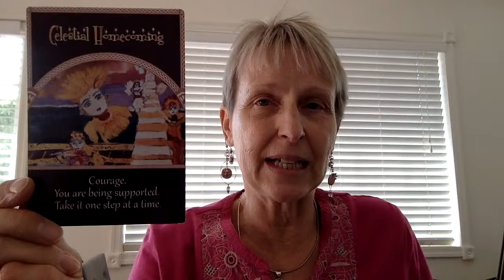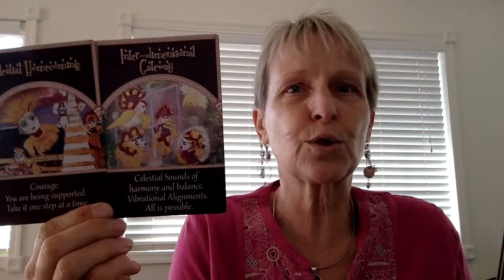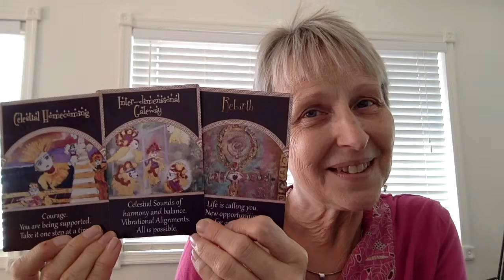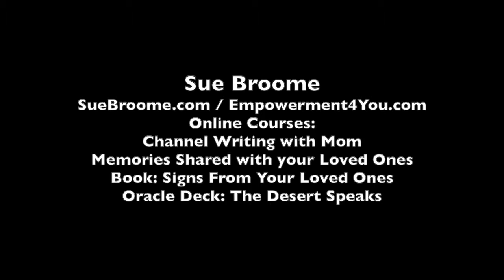Angel Card Reading April 1 - 7, 2019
Sue Broome presenting the weekly Oracle Card reading for the week of April 1-7, 2019. This week using the Miracle Messages deck from Joan of Angels (Joan Hangarter) / JoanofAngels.com

Let me know how the cards speak to you for your week, what comes up for you, in your life. Thank you for adding your comments below.

Sue is an intuitive soul healer. She is a spiritual guide, reader, international best selling author, speaker, teacher & radio show host.

SueBroome.com OR Empowerment4You.com - Message From the Angels blog every week.

She has online classes available:
- Memories Shared with your Loved Ones
- Channel Writing with Mom

SueBroome.com / Empowerment4You.com

52 Weeks of Gratitude deck & book available:
The Desert Speaks Oracle Deck available:

Join me on InternationalAngelsNetwork.com every Wednesday for Angel Talk with Sue at 9pm ET.

Sue